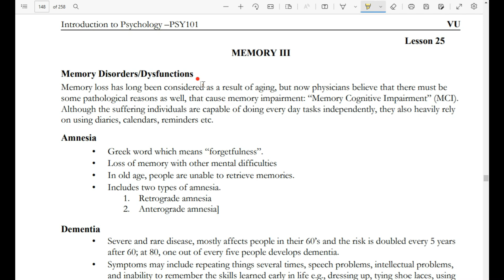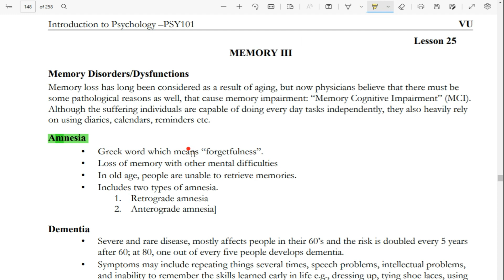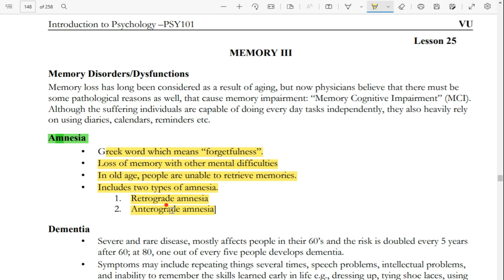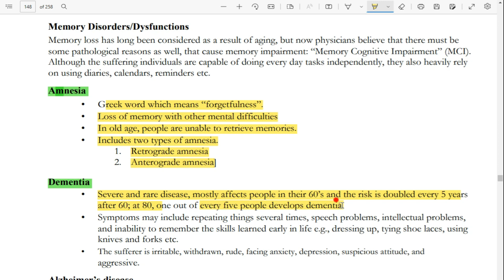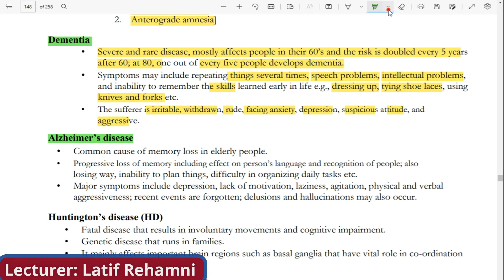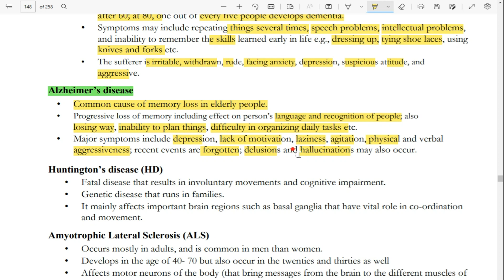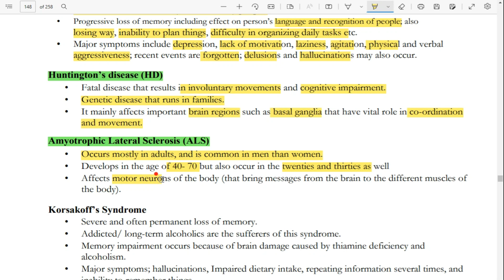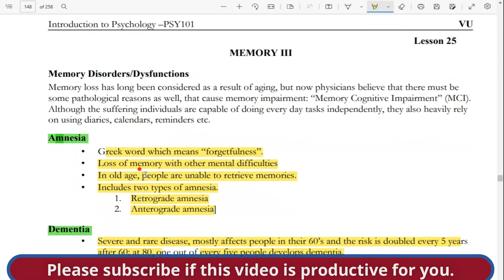Memory Disorders | Memory Dysfunctions | Alzheimer’s Disease | Dementia | Amnesia | Urdu/Hindi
Memory Disorders
Memory  Dysfunctions

Memory loss has long been considered as a result of aging, but now physicians believe that there must be
some pathological reasons as well, that cause memory impairment: “Memory Cognitive Impairment” (MCI).
Although the suffering individuals are capable of doing every day tasks independently, they also heavily rely
on using diaries, calendars, reminders etc.
Types of Memory Disorders
What are memory disorders
Alzheimer’s disease
Amnesia
Dementia
Huntington’s disease (HD)
Korsakoff’s Syndrome
Amyotrophic Lateral Sclerosis (ALS)
Psychology lectures by latif rehmani
Learning
ppsc psychology